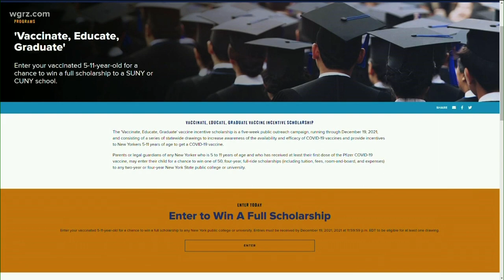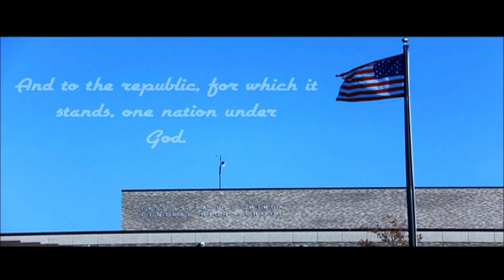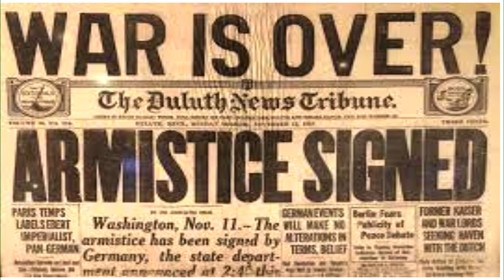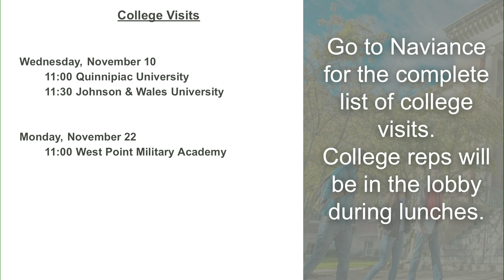Nov 10, 2021